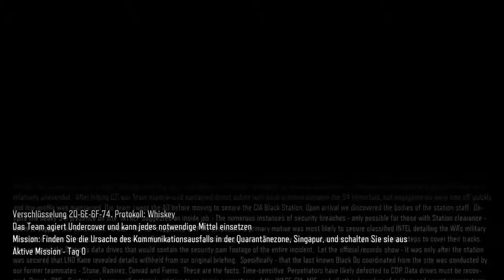BO3 Kampagne #3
Beschreibung